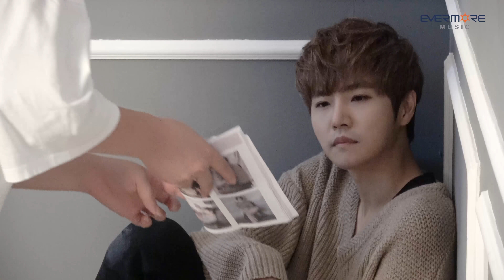JUNG DONG HA - 'LIFE' Jacket Behind the Scenes